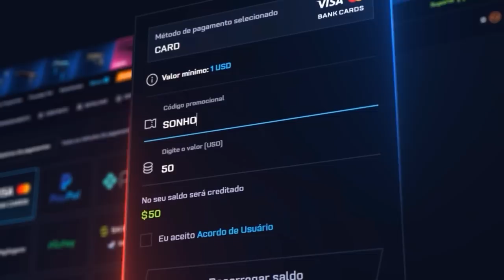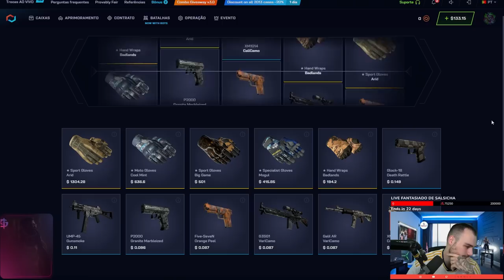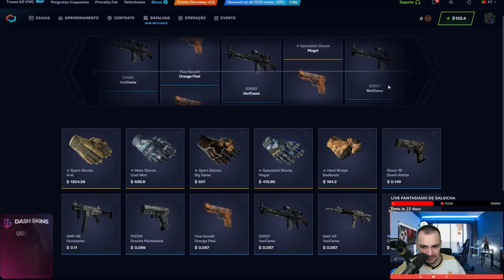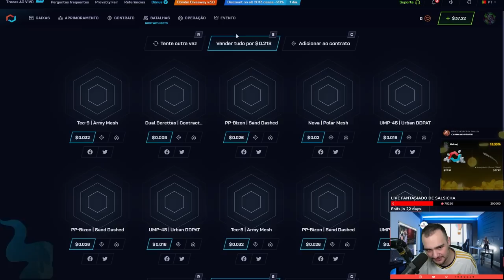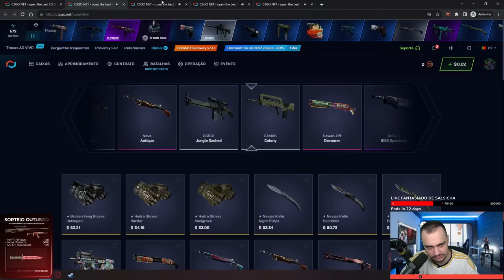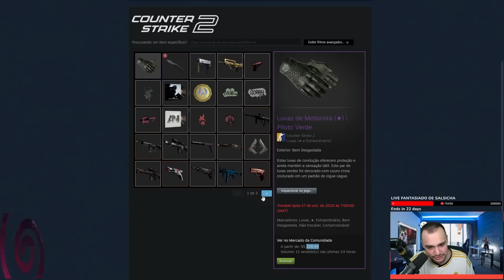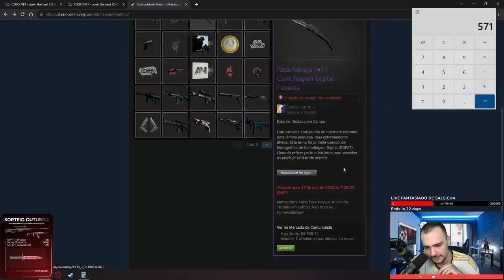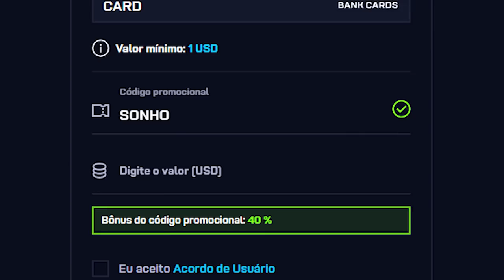DEPOSITEI na CONTA DO INSCRITO e o FINAL foi SURREAL... PROFIT INSANO